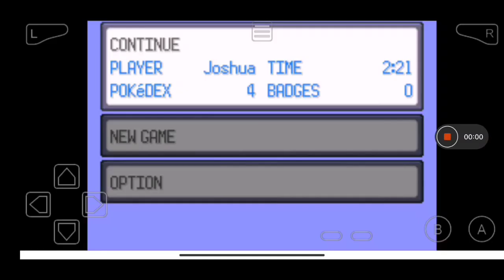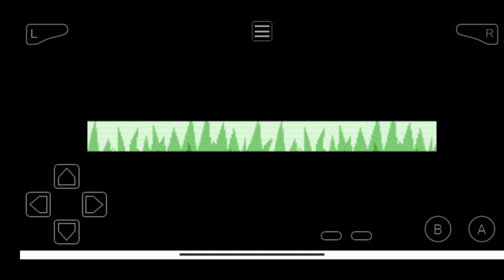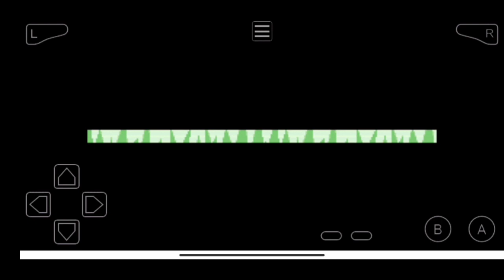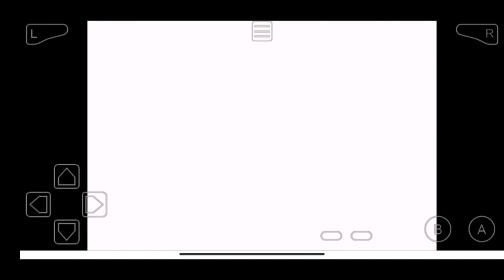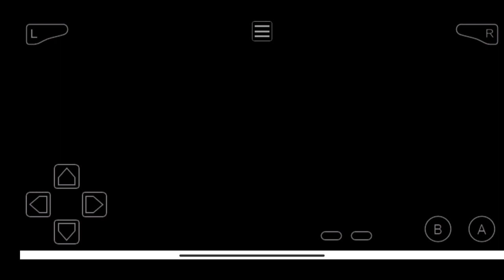Gaming Ecstasy Episode 3 - Stone Badge acquired and Poochyena's evolution at the end!